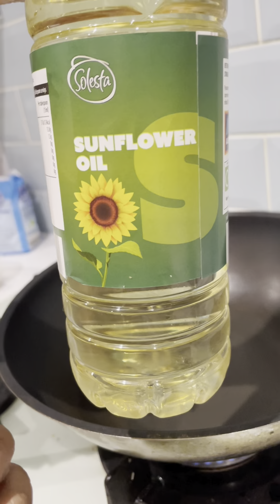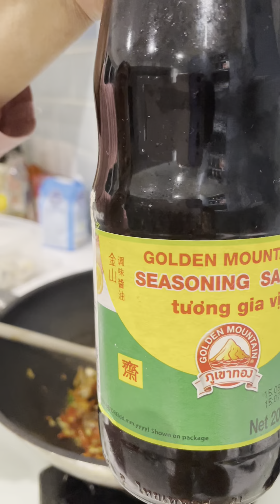Come cooking and eat seafood with me/มาๆจ้าทำกับข้าวแล้วก็กินกันจ้า🥰🥰🥰